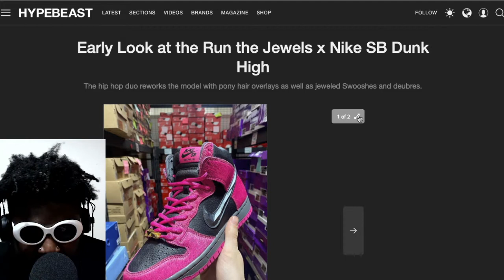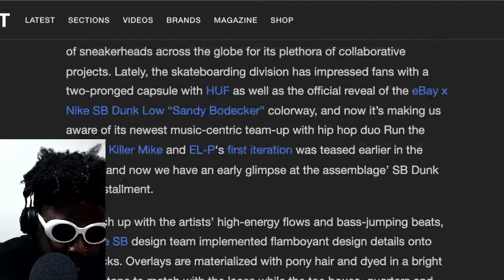Run The Jewels x Nike SB Dunk High Look GREAT